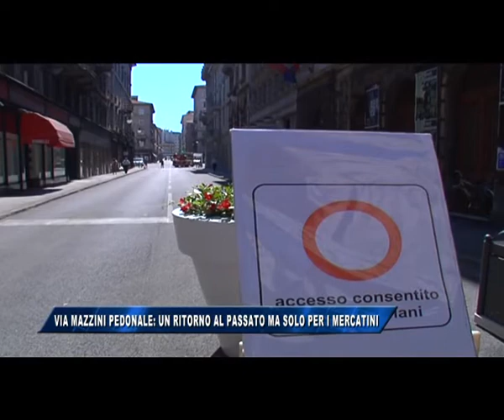18/04/2017 - VIA MAZZINI PEDONALE: UN RITORNO AL PASSATO MA SOLO PER I MERCATINI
IL NOTIZIARIO (martedì 18 aprile 2017) - Nessuna sperimentazione, nessun ritorno al passato, alias non troppi mesi fa, e quindi nessun progetto di pedonalizzazione di via Mazzini atto secondo. Le modifiche temporanee alla viabilità presentate questa mattina dall'assessore al commercio del Comune di Trieste Lorenzo Giorgi saranno necessarie per l'organizzazione dell'evento 'Piazza Europa' in programma dal 22 al 25 aprile.
Corse dei bus modificate così come il percorso per gli automobilisti, per qualche giorno i triestini dovranno abituarsi a dei percorsi differenti.